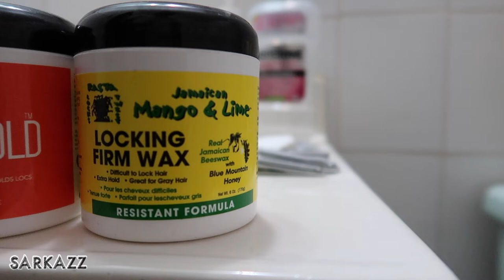MY LOC JOURNEY